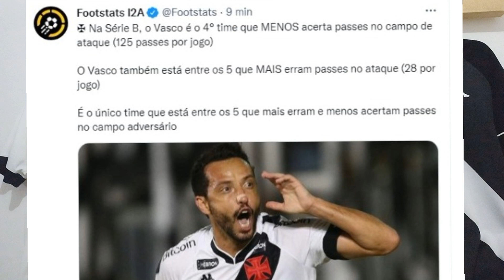SAIBA OS ESTADO QUE TERÃO SPORT X VASCO EM TV ABERTA| PREPARAÇÃO DO VASCO| GLOBO SPORTV |NOVA CAMISA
SAIBA OS ESTADOS QUE A GLOBO TRANSMITIRÁ SPORT X VASCO AO VIVO E OS NARRADORES, VAMOS FALAR TAMBÉM SOBRE A PREPARAÇÃO DO VASCO , FREDY GUARIN DEMONSTRANDO AMOR PELO VASCO, NOVA CAMISA DO VASCO E MUITO MAIS.